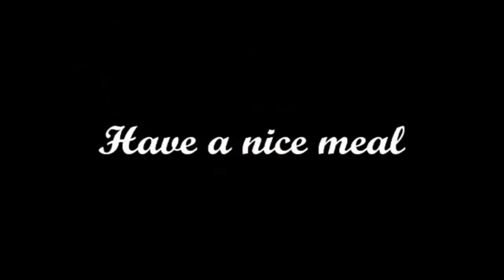BURGER & FRIGHTS GAMEPLAY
Playlist's Link :

Roblox gameplay

List video's